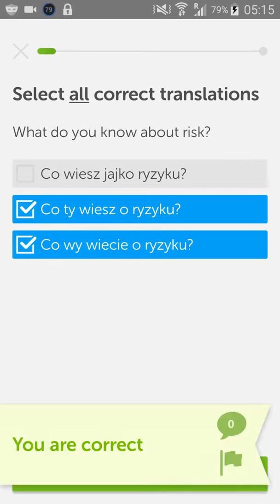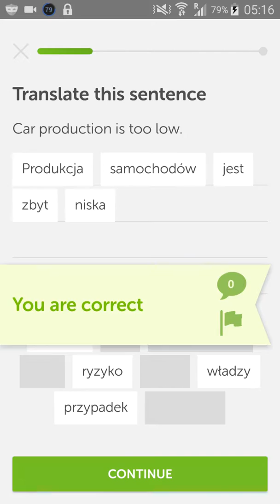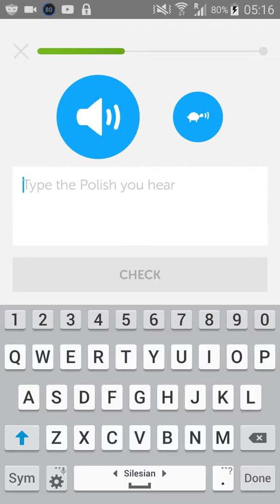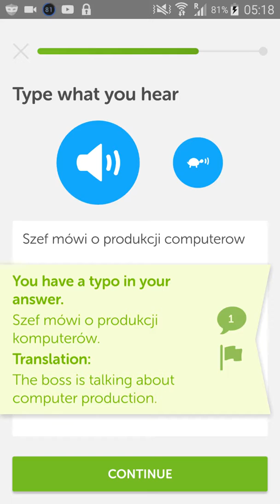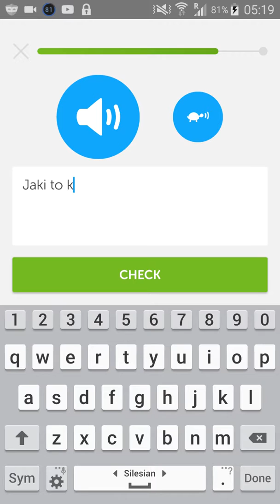Hoc tieng Ba Lan - bai 17